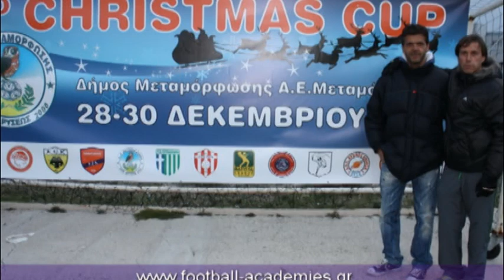1o CHRISTMAS CUP ΜΕΤΑΜΟΡΦΩΣΗ.mpg